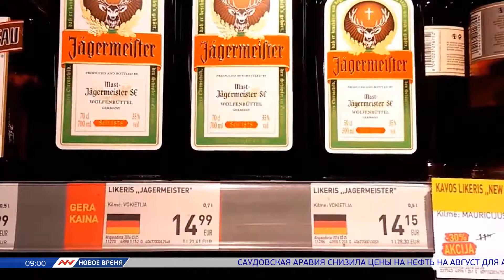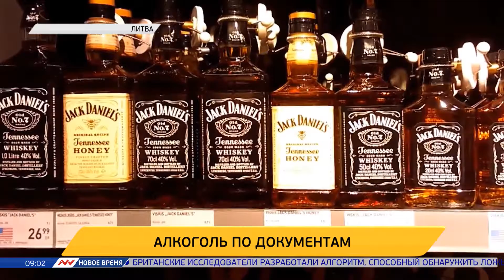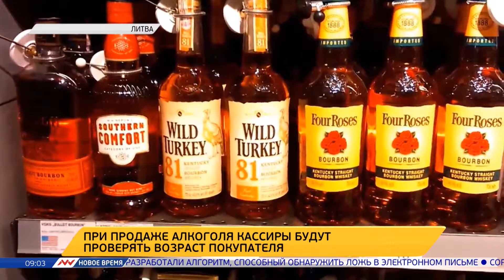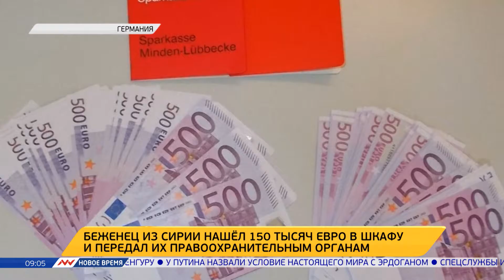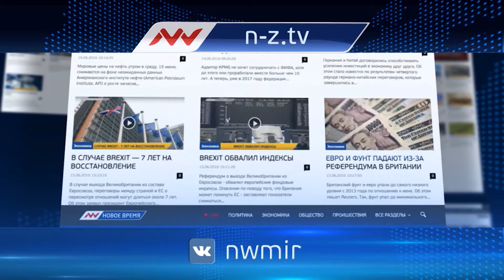Новое время, 01 июля 2016г, 09:00